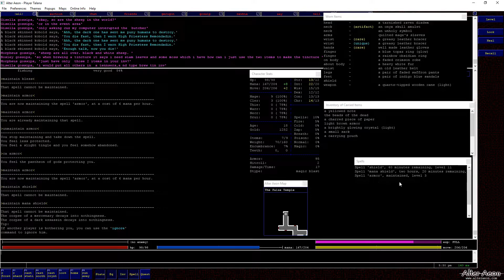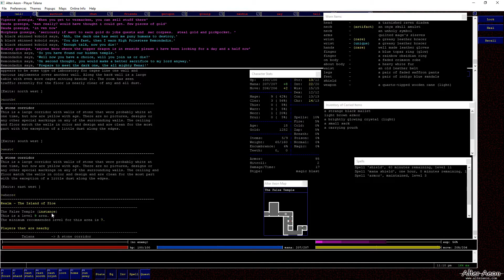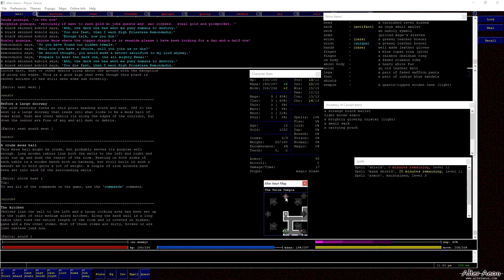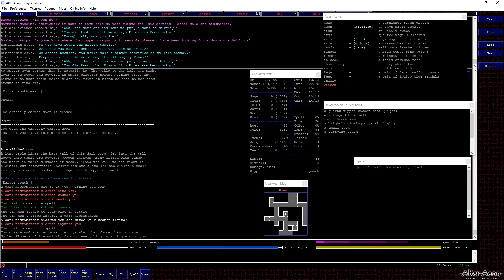Let's Play Alter Aeon MUD #010 German Deutsch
Begleitet mich auf der Reise von Talana durch die Welt von Alter Aeon, einem stimmigen, komplexen MUD (Multi User Dungeon).

Diese Folge:

Ingame Chars von mir: Gerugon, Talana, Gvenlyn